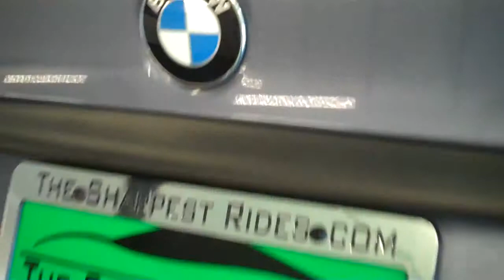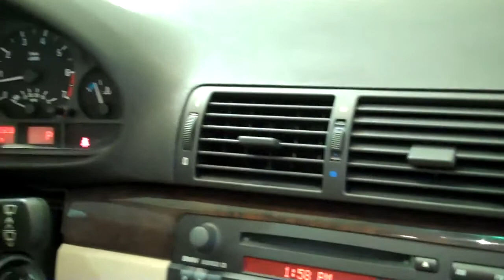The Sharpest Rides 2003 BMW 325xi S5523